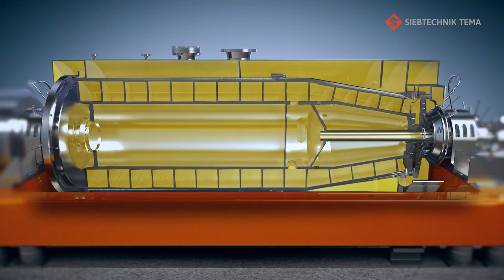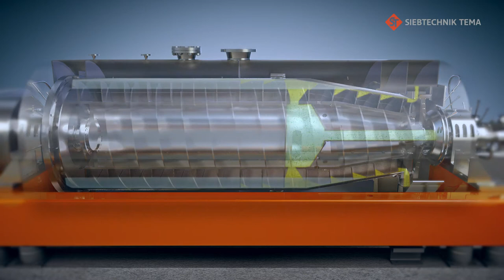SIEBTECHNIK TEMA Decanter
The SIEBTECHNIK TEMA decanter centrifuge is a continuously operating solid-bowl worm centrifuge in tunnel or pedestal bearing design. Our decanters are individual, functional and versatile. They offer highly efficient separation of even the finest solid materials together with nearly complete clarification of the liquid phase.